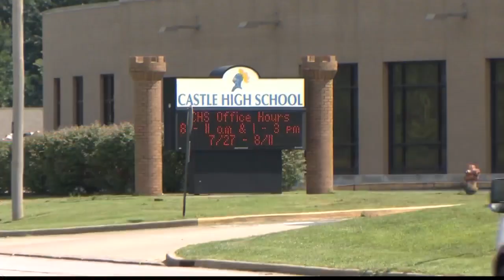Warrick County Sheriff comments on recent threats against Castle High School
Sheriff Mike Wilder said the threat doesn't appear credible, but they still took precautions. Wilder says that credible or not, anyone found to be making threats to create fear will face charges.